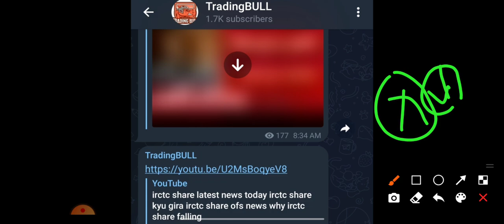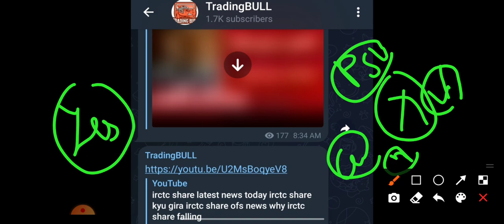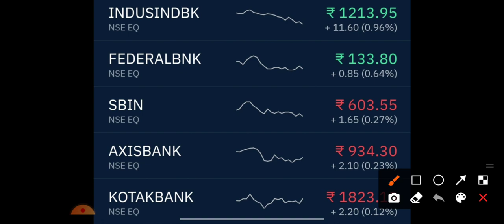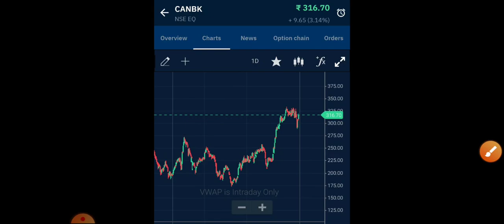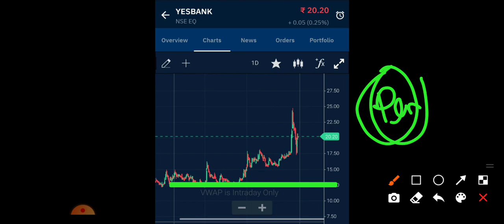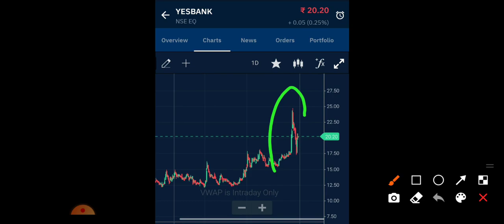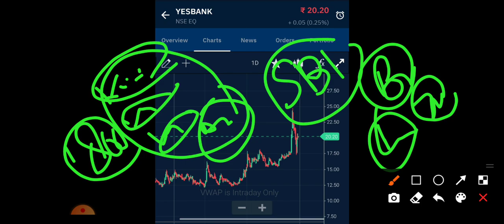rbi latest news today yes bank share news canbk share news pnb share news bob share news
YES BANK SHARE LATEST NEWS | YES BANK SHARE NEWS | YES BANK SHARE

YES BANK SHARE LATEST NEWS | YES BANK SHARE NEWS |